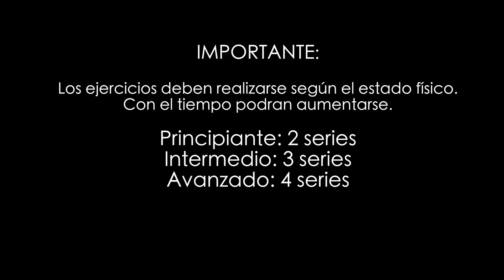Bienestar Posgrados Rutina de ejercicios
Carlos Andrés León te muestra esas pautas sencillas para mantenerte saludable.